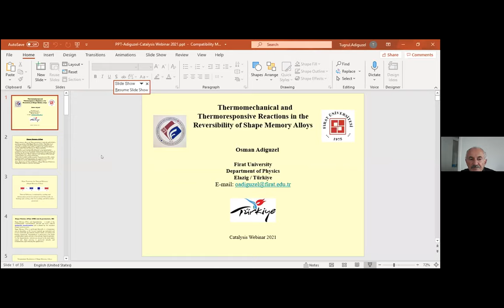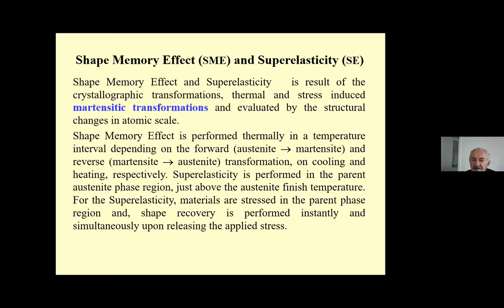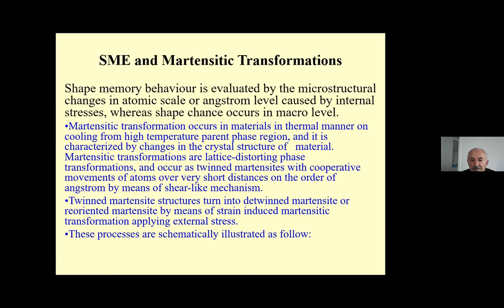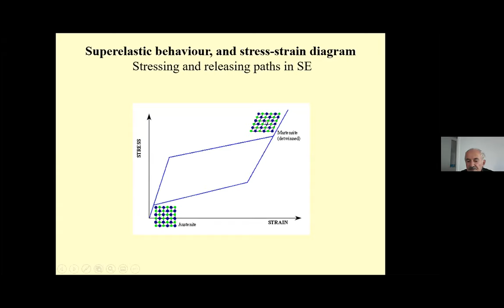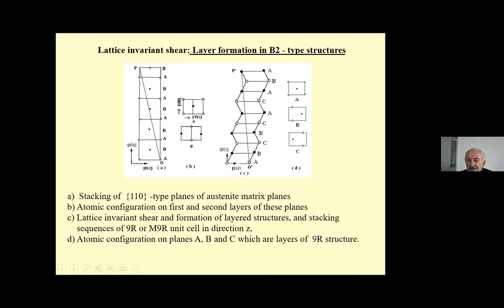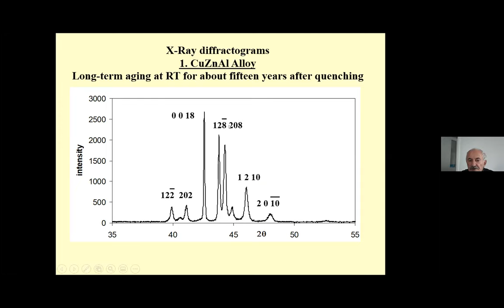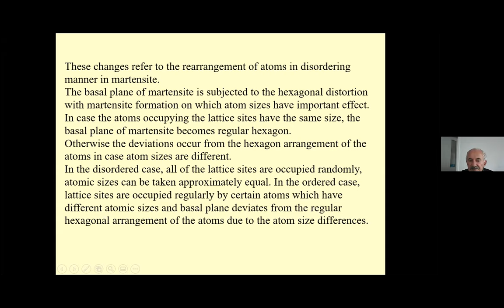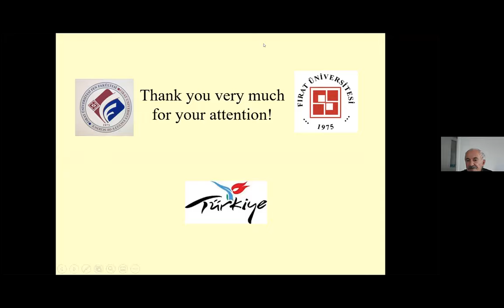Osman Adiguzel, Firat University, Turkey | Scholar Conferences | Catalysis Webinar 2021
I thank Osman Adiguzel, Firat University, Turkey for the presentation entitled Thermomechanical and Thermoresponsive Reactions in the Reversibility of Shape Memory Alloys at Catalysis Webianr 2021 schedule during November 25-26, 2021.

Upcoming Conference: Scholars International Conference on Catalysis and Chemical Engineering (CATCHEM 2022) schedule during Jun2 20-21, 2022at Berlin, Germany.